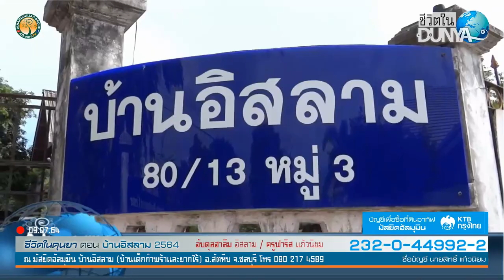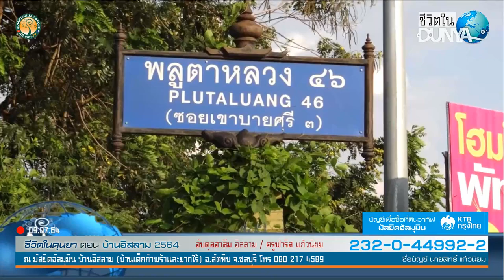AH 2717 ชีวิตในดุนยา บ้านอิสลาม2564 ครูฟาริส แก้วนิยม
09.07.64 @ มัสยิดอัลมุอมิน พลูตาหลวง สัตหีบ ชลบุรี

Tel & Line iD :
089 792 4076 (ดาวุด)
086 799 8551 (มูฮัมหมัด)
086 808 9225 (อับดุลการีม)
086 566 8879 (อนัส)